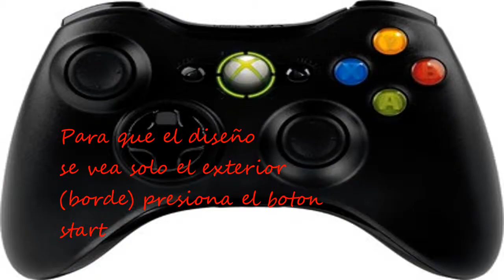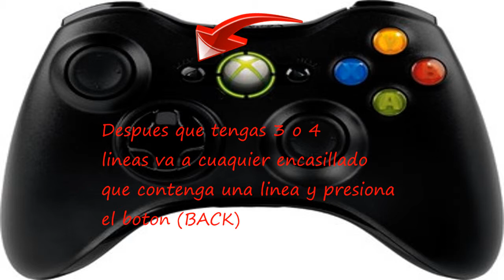Emblema del clan ULAC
This is just the emblem From our clan in black ops 2